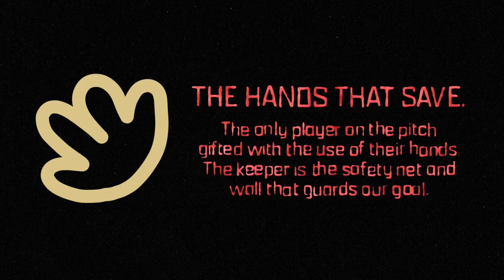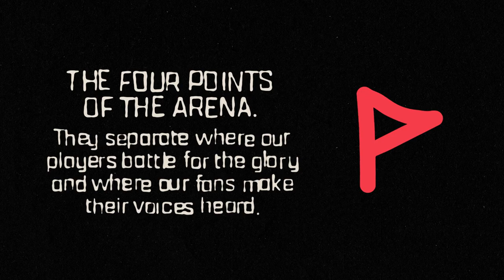Somos locales - The story behind our symbols.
Los símbolos que nos representan con orgullo dentro y fuera de la cancha.💚🦅🇲🇽 // The symbols that represents us with pride in & out the field. ✨🧤❤️‍🔥